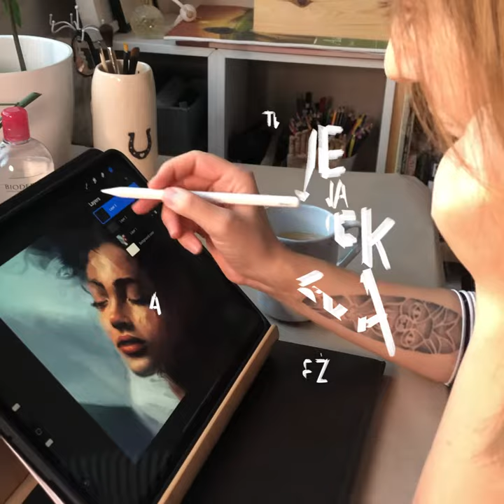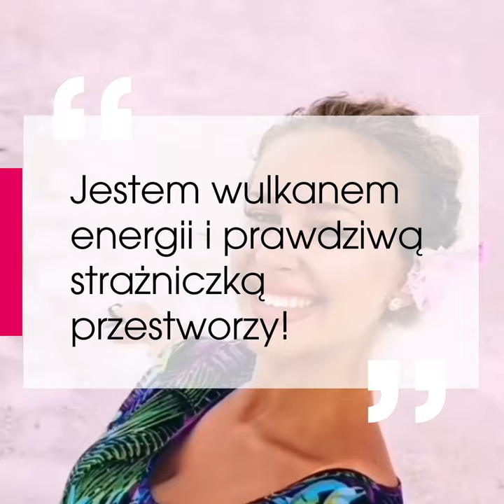Poznaj Ambasadorki Sensibio H2O - zwyciężczynie konkursu Bioderma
Twoje Decyzje Zasługują Na Szacunek - pod tym hasłem w kwietniu br. rozpoczęliśmy konkurs dla wszystkich kobiet, które odważnie sięgają po swoje marzenia i nie boją się być sobą.

Z niemal dwustu zgłoszeń wybraliśmy 3 sylwetki kobiet, które zaimponowały nam swoim pomysłem na życie oraz sprecyzowanym planem na wykorzystanie otrzymanej nagrody.

Poznajcie Krysię, Gabi i Magdę – wspaniałe, odważne dziewczyny, które swoją pasję przekuły w swój zawód i sposób na życie. Przeczytajcie ich historie.

Wspólnie kibicujmy im na drodze do realizacji największych marzeń!